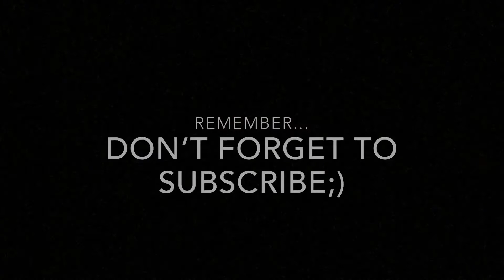Dating and grace! Trust you JESUS!